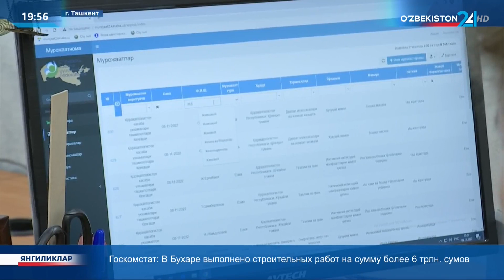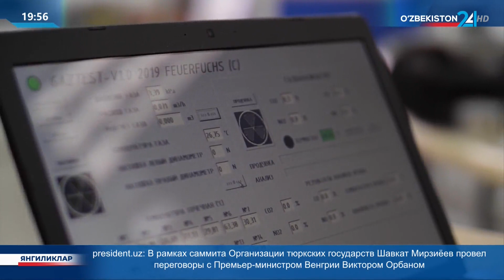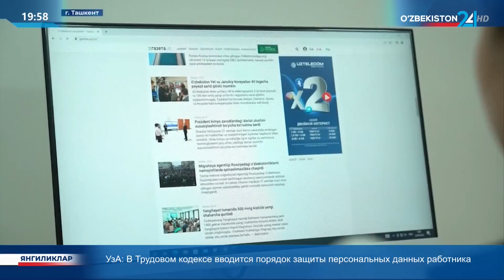Брифинг Федерации профсоюзов Узбекистана